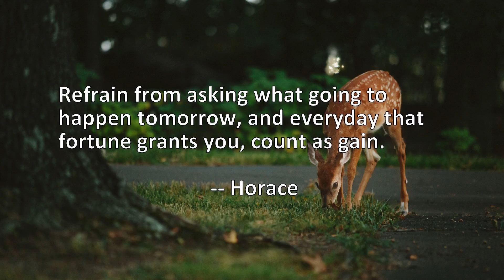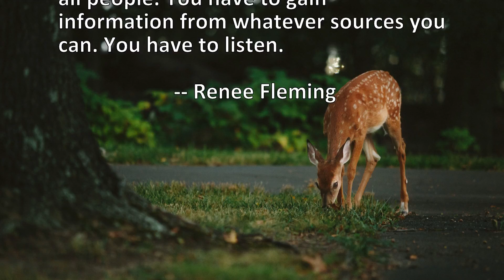5 Quotes About Gain